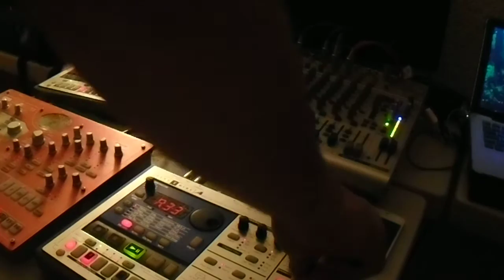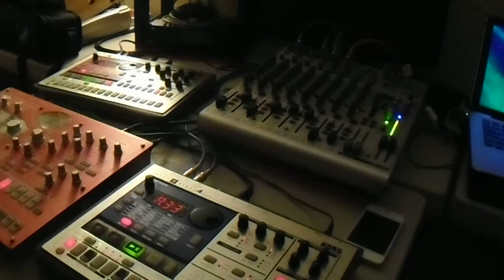Electribe SX, EA-1 y ER-1 - Música Electrorganica - NFJH